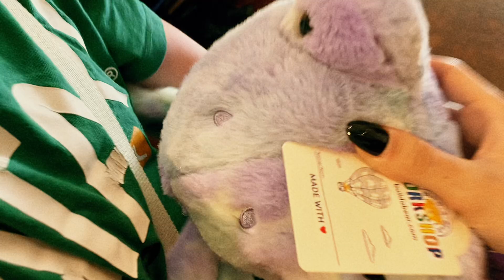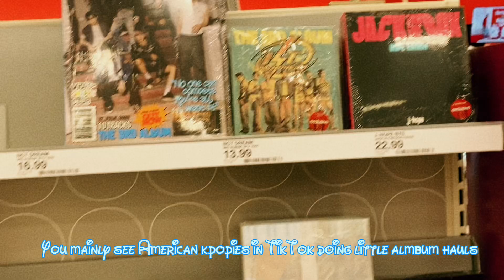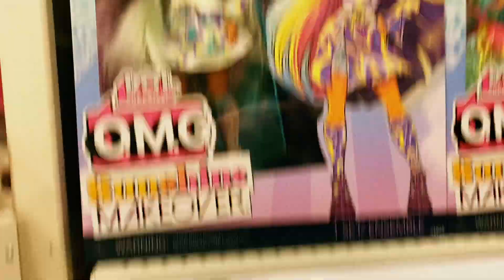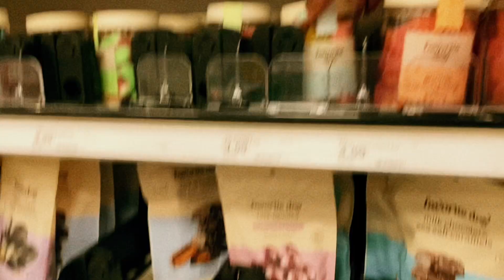Two Weeks in Orlando 🇺🇸 | Family Holiday Travel Vlog ✈️ | Episode 4: Volcano Bay & ICON Park 🏝️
First time at a waterpark 🌊 snd exploring ICON park and once again being amazed by american sizes lol.